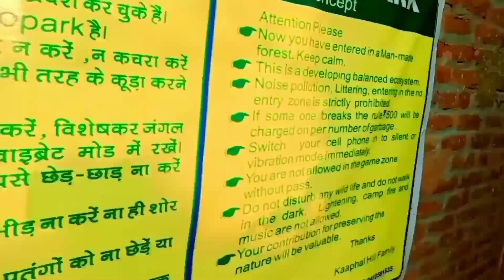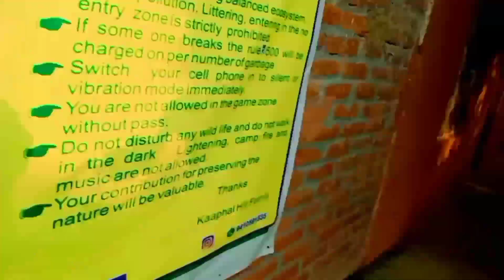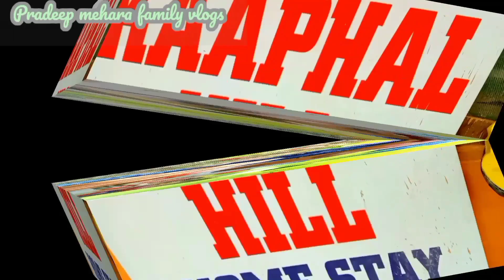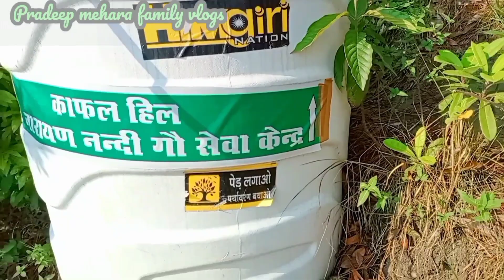वाह लाइफ हो तो ऐसी हो शुद्ध लाइफ़स्टाइल||There is only one family in this village😱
केवल एक ही परिवार हे इस गांव में/There is only one family in this village😱सुन्दर नेचर प्रकृति के साथ

pradeep mehara family vlogs PM 👈🏼